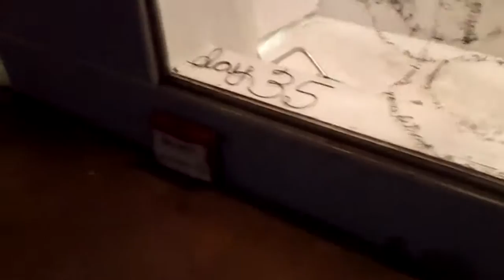Fun on Lincoln Road - Miami, FL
Just taking a walk down Lincoln Road on my last night in Miami for the last time in a while.
7-10-12